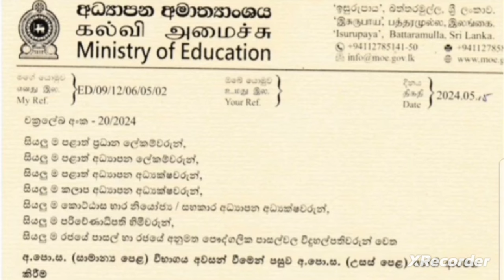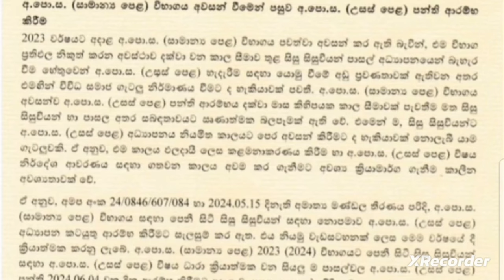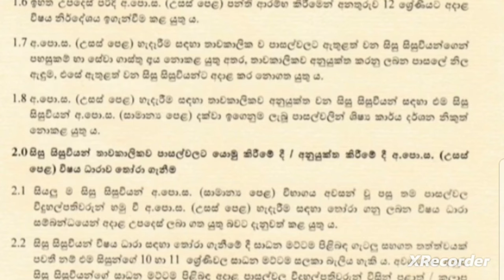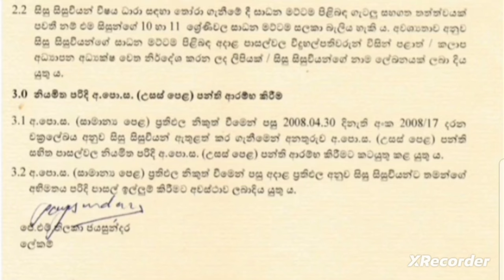ජුනි 4 උසස් පෙළට පාසලට ගියාම කළ යුතු දේ ?